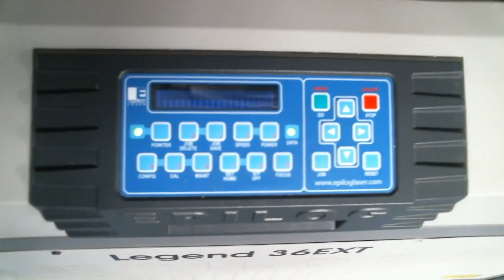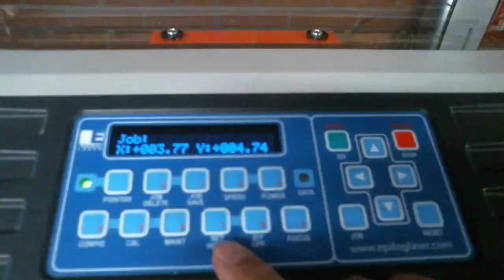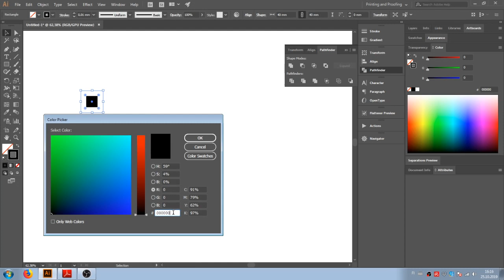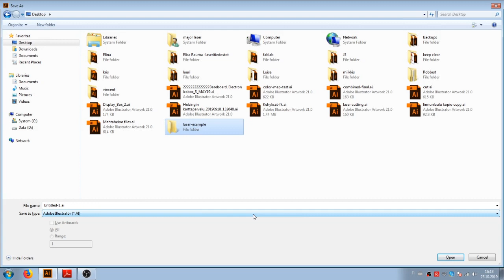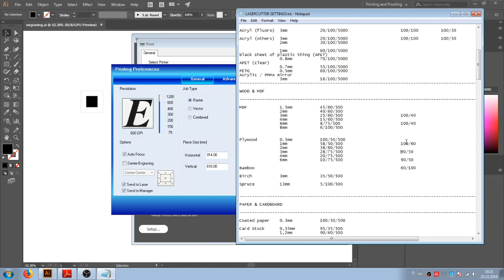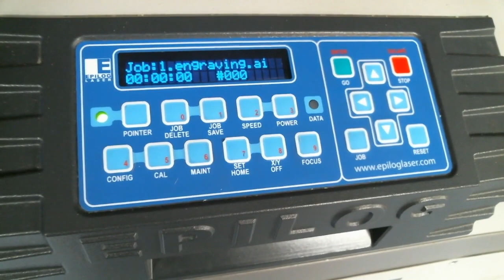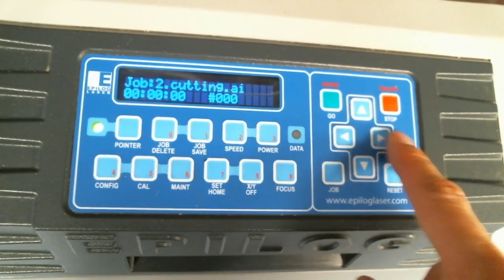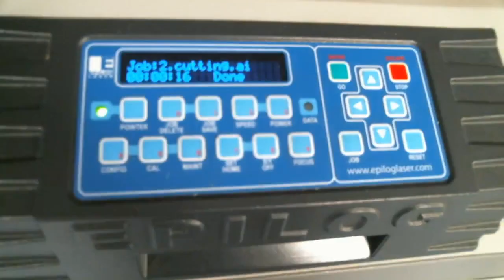Getting Started with the Epilog Legend 36EXT Laser Cutter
I this video the basic workflow of working with the Epilog Legend 36EXT laser cutter is being presented. Taking care of ventilation, setting up the origin point, preparing your design with Adobe Illustrator for engraving and cutting.

Voice and body: Krisjanis Rijnieks